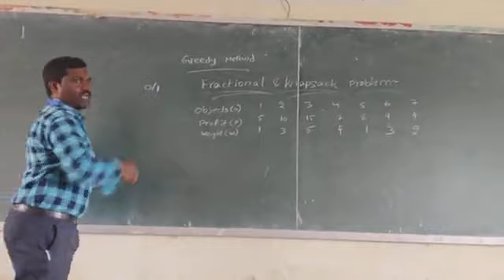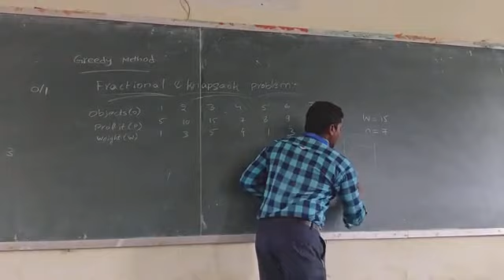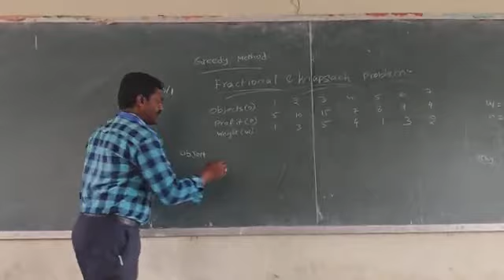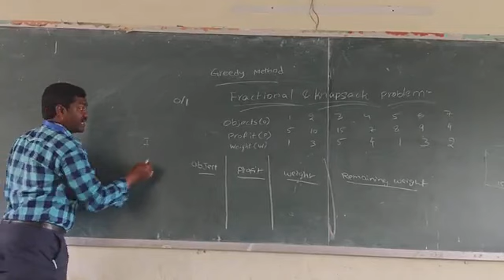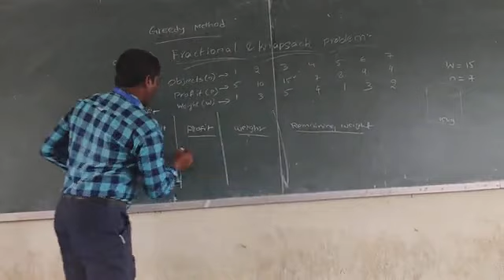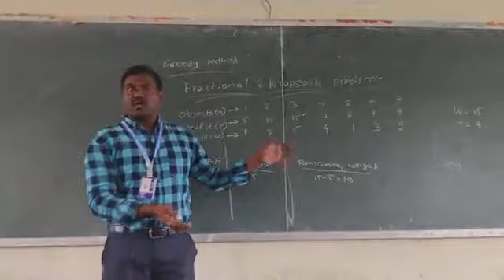3rd year CSM-DS-2 DAA SUBJECT ( GREEDY METHOD) BY SURESH SIR